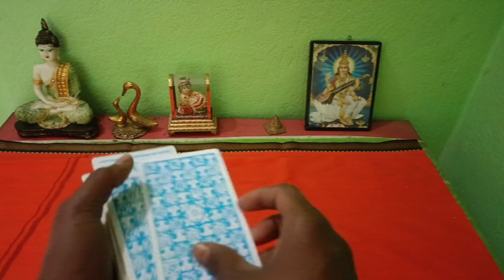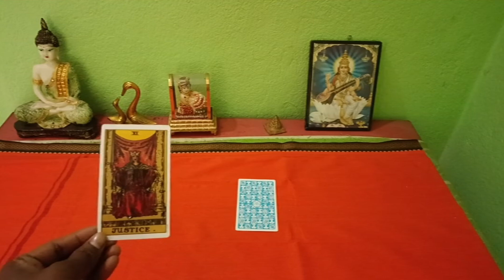Yes or no pick a card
tarot no communication
tarot no contact ex
tarot no questions
tarot no contact 2022
tarot no contact crush
tarot no contact today
tarot no
yes or no tarot pendulum
yes or no tarot
yes or no tarot reading
yes or no tarot quick
yes or no tarot card reading
yes or no tarot pick a card
yes or no tarot shorts
yes or no tarot reading in hindi
yes or no tarot malayalam
yes or no tarot reading malayalan
pick a card yes or n
pick a card yes or no quick
answer
pick a card yes or no any question
pick a card yes or no shorts
pick a card yes or no tarot
pick a card yes or no timeless
pick a card yes or no pendulum
pick a card yes or no hindi
quick